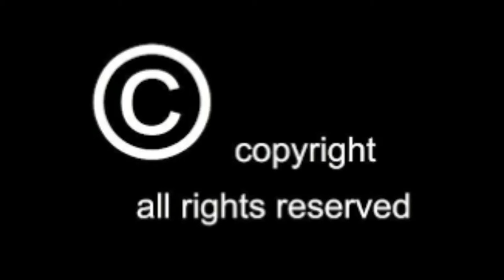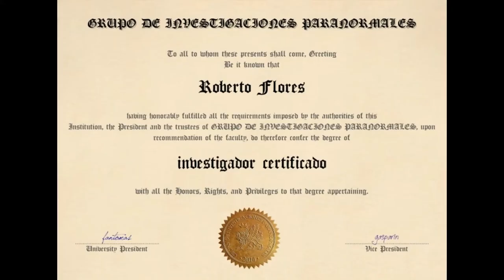Islas Coronado fueron atacadas por el Ejercito de E.U.A.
presentamos  alguna de nuestra   investigaciones de  campo, asi como  ediciones de   documentales, historias leyendas Noticias, Entrevistas, Programacion de  Radio  Audiovisual, por Internet  asi como  algunos   de television donde se nos  ha invitado para la recopilación de información , historia  y  análisis  científico  de posibles  avistamientos   anómalos  sobrenaturales